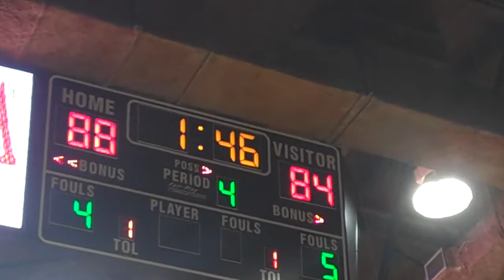enlacanchaprcom Guaynabo Larry Ayuso penetracion